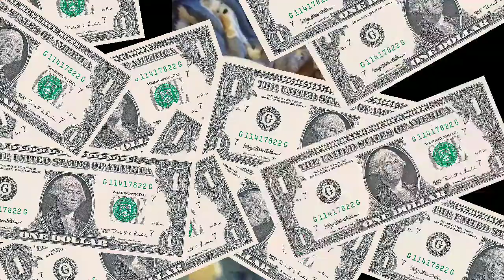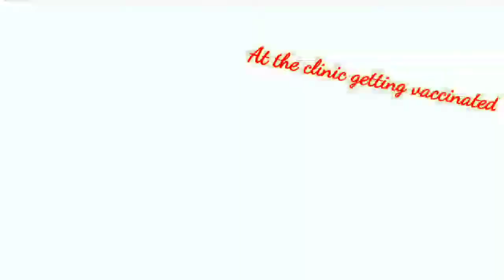Its a doggy dogg world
The life and death of two amigos..the 3 chiwuawuas who my wife had for 12 years.They gave us good times and challenging experiences.After they passed away we got a husky named Dodger and a shepsky named Layla where we share some videos of them growing up...check it out give us a like and subscribe...